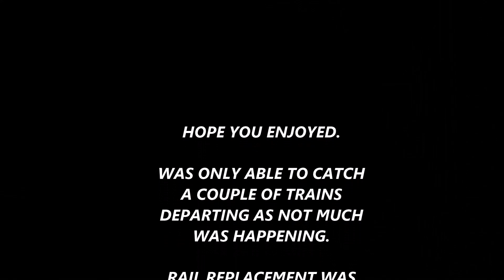STORM DENNIS FLOODING AROUND CARMARTHEN STATION SUNDAY 16 FEB 2020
Videos and pictures of the high river levels around Carmarthen station, I was only able to catch a couple of trains leaving as there were non running to Swansea due to track flooding. Rail replacement was in operation between Carmarthen and Swansea and the occasional bus to Port Talbot Parkway.

See if you can spot a solitary Orange Transit Van half submerged in water on the Quayside.